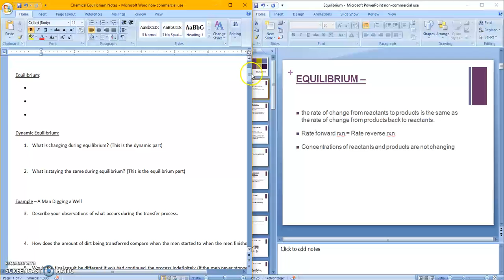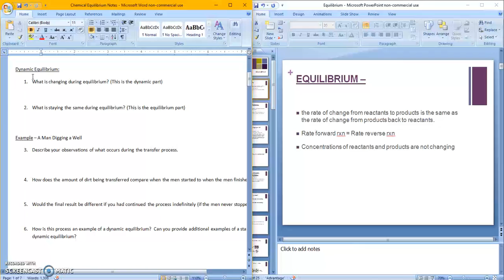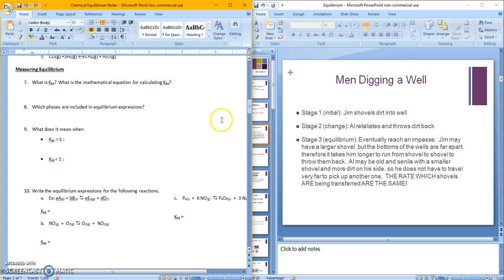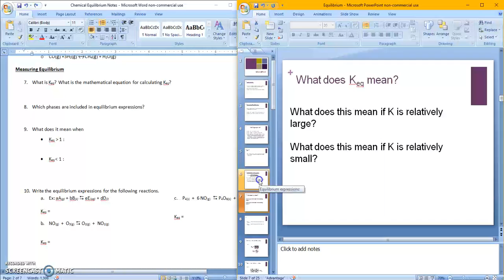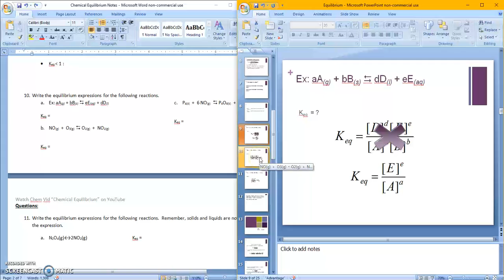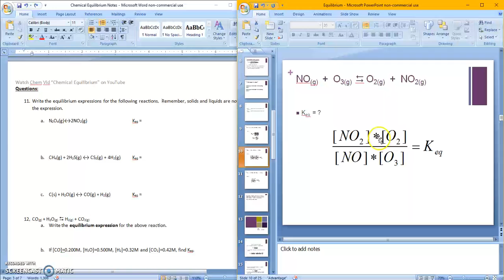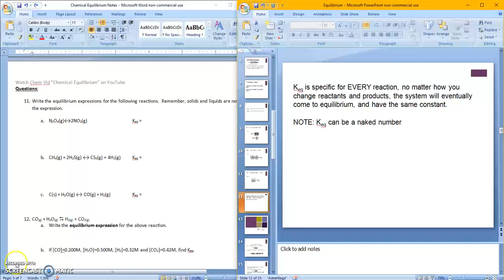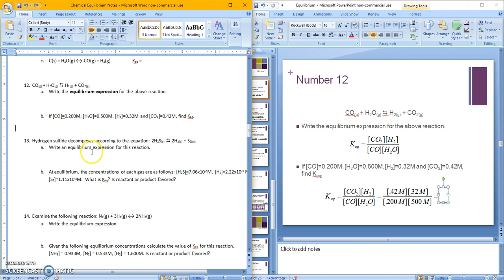Chem Vid "Chemical Equilibrium"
Chemical Equilibrium Notes